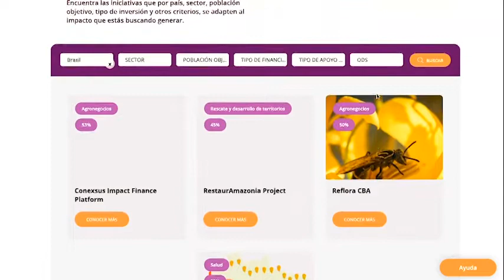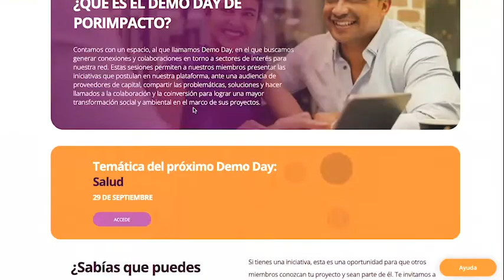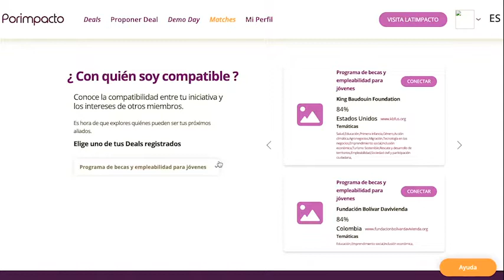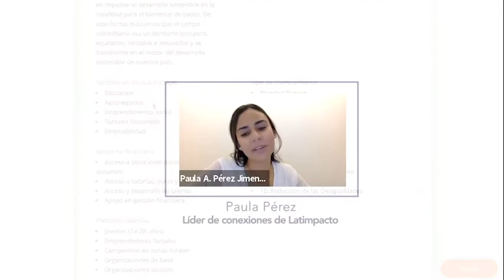Porimpacto - Segundo tutorial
En este segundo tutorial, Paula Pérez, líder de conexiones de Latimpacto, explica cómo funciona nuestra plataforma Porimpacto. Ingresa a